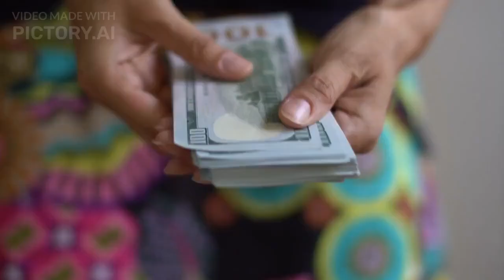10 Signs She Only Wants Your Money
➤➤ Say These 3 Little Words To A Girl And She’ll Beg You To Be Her Fuck Buddy

US Dating Tips For Men - 10 Signs She Only Wants Your Money
Having a relationship with a woman comes with plenty of benefits. But sometimes, she may not be the person you think she is. Your girl asking for money once in a while is okay. But when it happens too often, then you have to be careful. In my video, there are ten signs she just wants money, and very soon, she will be gone. 10 Signs She Just Wants Money.

Hagtag